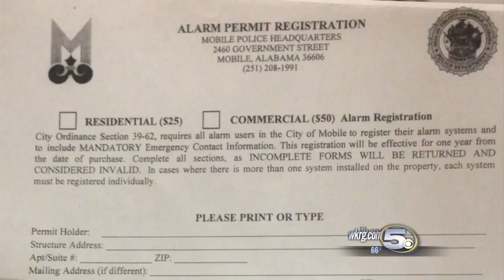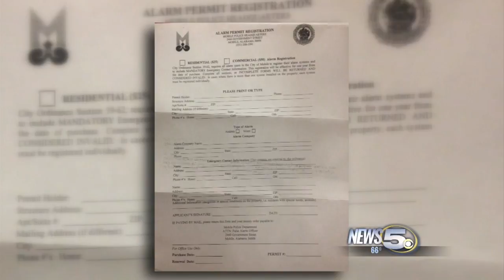MPD Looking to Collect $500,000 in Alarm Fees This Year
Mobile Police officials are collecting more money than ever before from homeowners and businesses owners for security alarm registration. Police only began enforcing it last year.